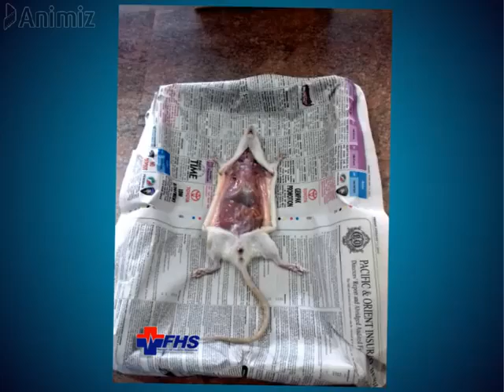SESI PEMBEDAHAN TIKUS MAKMAL 'SPRAGUE DAWLEY RAT'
Sesi Pembedahan Tikus Makmal dibawah Diploma Pharmacy MiCoST. Objektif utama sesi makmal ini adalah untuk memperkenalkan para pelajar mengenai pelbagai sistem didalam badan manusia menerusi 'Sprague Dawley Rat'